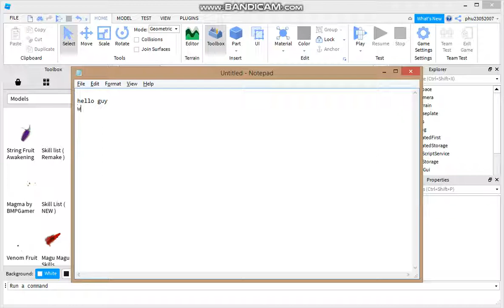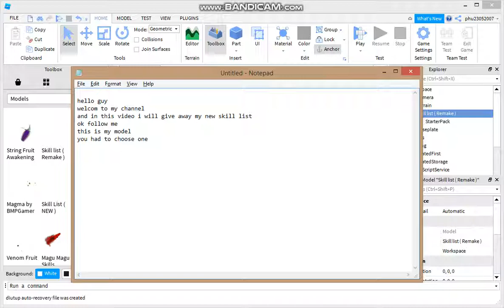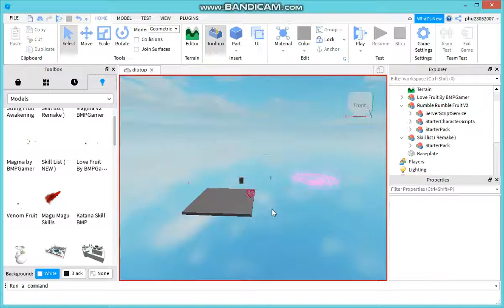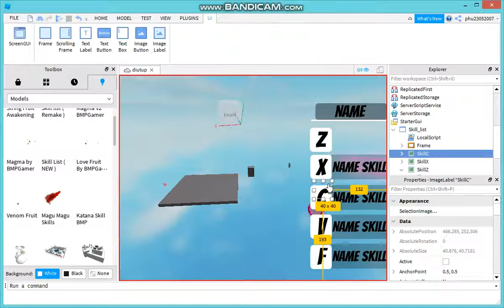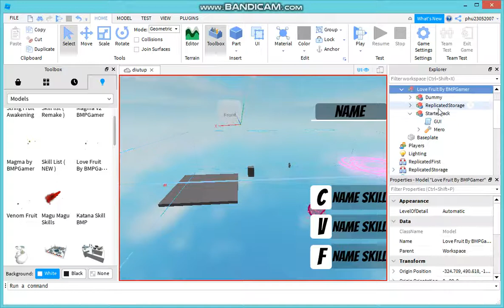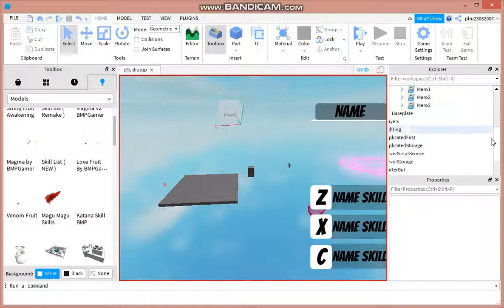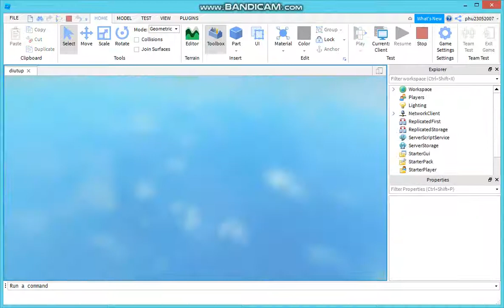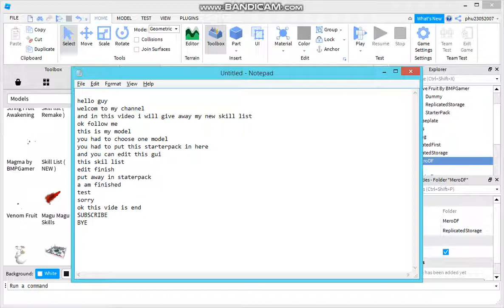[ ROBLOX STUDIO] Give Away Skill List ( Bảng Skill )